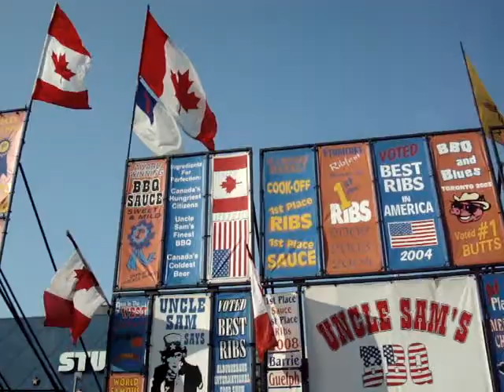Amacon Mississauga Rotary Ribfest 16, 17, 18 July 2010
7th Annual Mississauga Ribfest held at Living Arts Centre, 4141 Living Arts Drive, Mississauga, Ontario L5B 0A1 Canada July 16, 17, 18, 2010.